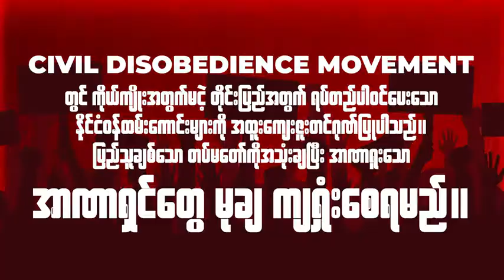တော်လှန်ရေး (Revolution - Generation Z)